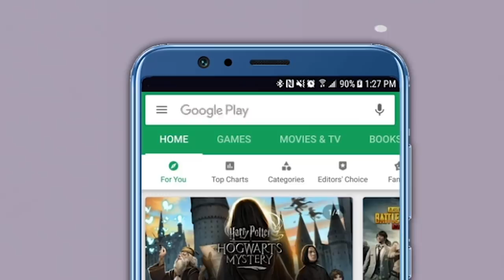NCP VS Congress | राष्ट्रवादी कॉंग्रेस आणि कॉंग्रसमध्ये 'या कारणाने' पडली वादाची ठिणगी..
राज्यसभेची चौथी जागा महाविकास आघाडीसाठी डोकेदुखी ठरण्याची शक्यता आहे. कारण याच चौथ्या जागेवरुन काँग्रेस आणि राष्ट्रवादीत रस्सीखेच पाहायला मिळत आहे. राष्ट्रवादीने माजी मंत्री फौजिया खान यांचं नाव निश्चित केलं असतानाच काँग्रेस सतीश चतुर्वेदींसाठी आग्रही असल्याची माहिती आहे.